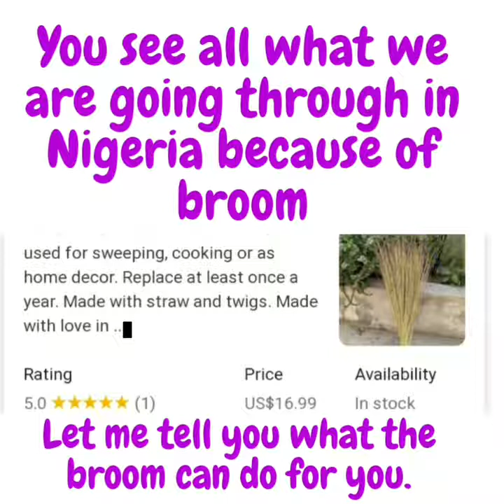spirituality of the broom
suffering in Nigeria, a broom perspective. the same broom can make your business flourish.

broom in spiritual work is for cleaning, protection, punishment, unity, abundance.

this broom work is not for babies. WhatsApp chat only 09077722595.